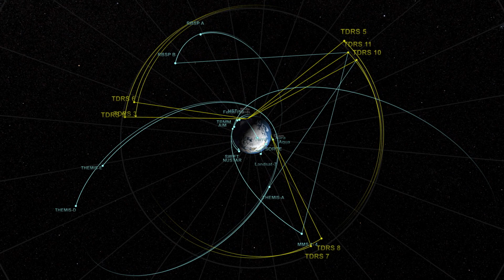TDRS Profile: Bruce Leroy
Bruce Leroy is a telecommunications systems engineer for the Tracking and Data Relay Satellite, TDRS. The project is building the follow-on and replacement spacecraft necessary to maintain and expand NASA’s Space Network. The third satellite of the third generation, TDRS-M, is set to launch in August 2017. TDRS-M will launch from Cape Canaveral Air Force Station in Florida aboard an Atlas V rocket. This satellite will join a constellation of space-based communications satellites providing tracking, telemetry, command and high-bandwidth data return services.

Credit: NASA's Goddard Space Flight Center/Stu Snodgrass